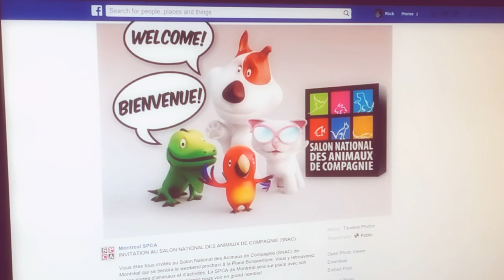2014 "Pet Festival" with pony rides - SPCA hypocrisy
The Montreal SPCA invites you to the "SNAC" which includes indoor pony rides. They oppose animal abuse such as rodeos yet join a event which includes pony rides!